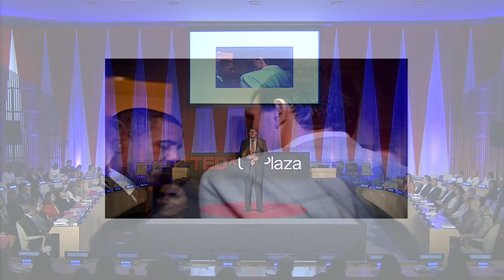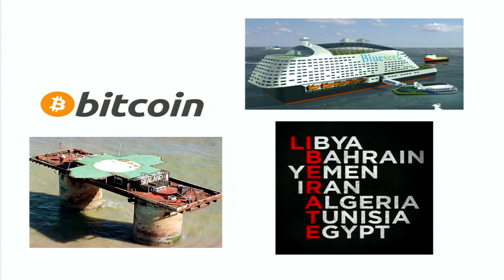Positive Competitive Competitive: Tim Draper at TEDxUNPlaza 2013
As founder of the leading venture capital firm Draper Fisher Jurvetson, Tim Draper has a laundry list of investments and contributions. Most recently, Draper started the Draper University of Heroes, drawing inspiration for a belief that what the world truly needs, are entrepreneurs who are unafraid of tackling the most difficult challenges facing our world today. Since first venturing into education in the late 90s, Draper has been constantly probing for avenues through which the improvement of entrepreneurial education can be addressed. Following the purchase of the run- down Benjamin Franklin Hotel in San Mateo in 2011, he and his eldest son Adam began formulating the dream that has evolved into Draper University; one committed to preparing the worlds next generation of entrepreneurs.
Keep up with Tim, and Draper University on twitter @TimDraper and @Draper_U

Event Production handled by BLi (briteliteimmersive.com)